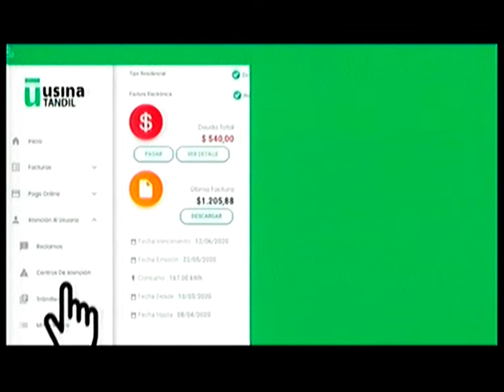Juan Pablo Frolik - Tandil Despierta